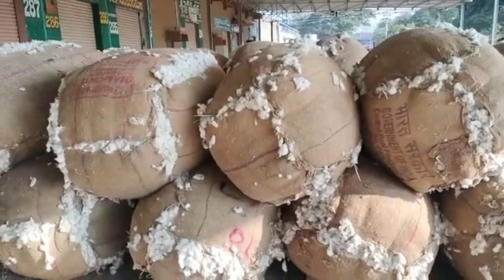01-02-2023 today khammam cotton rates ఈ రోజు ఖమ్మం పత్తి ధరలు cotton prices today